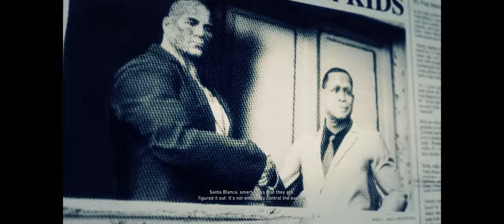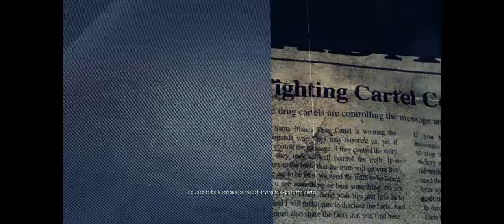Tom Clancy's Ghost Recon® Wildlands - #32 Carzita's VIP List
In "Tom Clancy's Ghost Recon Wildlands - Carzita's VIP List #32," players are tasked with obtaining a crucial piece of intelligence: Carzita's VIP list, which contains the names of influential individuals and collaborators within Bolivia. As elite Ghost operatives, players must infiltrate a heavily guarded compound, locate the list, and extract it to disrupt the cartel's network of allies.

The mission involves strategic planning, reconnaissance, and tactical execution as players navigate through enemy territory to reach the compound where the VIP list is held. Players may encounter various challenges, such as cartel patrols, security systems, and fortified defenses, which they must overcome using stealth, infiltration, or direct assault.

Once inside the compound, players must search for the VIP list, gather any additional intelligence, and eliminate any threats that may stand in their way. Success in the mission requires effective teamwork, adaptability, and quick thinking as players navigate through the dangerous and heavily guarded facility.

"Carzita's VIP List" is a high-stakes mission that showcases the intense and immersive gameplay of Ghost Recon Wildlands. With its vast open-world environment, cooperative multiplayer gameplay, and tactical combat mechanics, the mission offers players a thrilling and challenging experience as they work to obtain valuable intelligence and strike a blow against the Santa Blanca cartel.